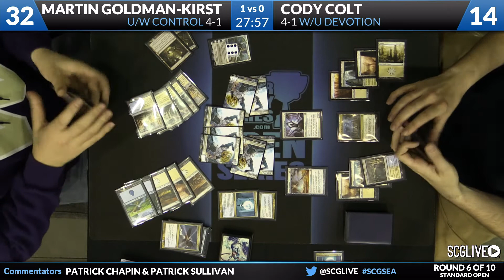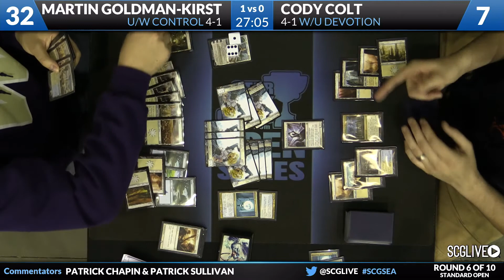SCGSEA - Standard - Round 6b - Martin Goldman Kirst vs Cody Colt